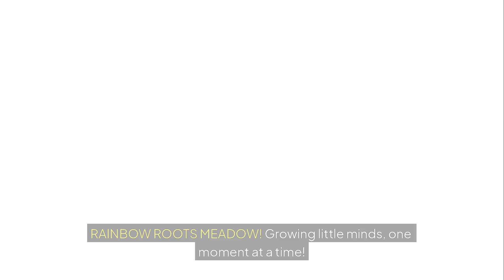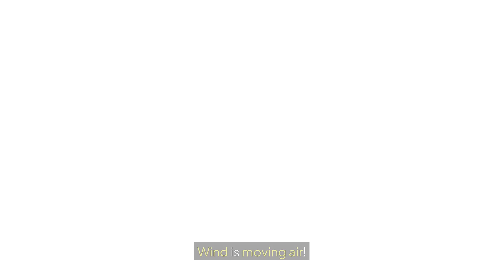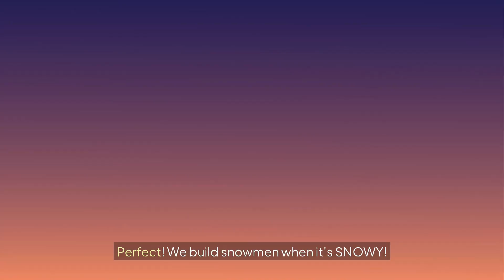Weather Wonders - Learn 6 Types of Weather for Kids! - Rainbow Roots Meadow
☀️ Weather Wonders - Learn 6 Types of Weather for Kids! 🌧️

Welcome to our exciting weather adventure! Join us as we discover 6 amazing types of weather and learn what makes each one special! Perfect for little meteorologists aged 2-6!

🌤️ WEATHER TYPES WE'LL DISCOVER:
• ☀️ SUNNY - Shine bright like the warm sun!
• 🌧️ RAINY - Make rain sounds with your fingers!
• ❄️ SNOWY - Catch snowflakes with your tongue!
• 💨 WINDY - Sway like trees in the breeze!
• ⛈️ THUNDERSTORM - Clap like thunder and lightning!
• ☁️ CLOUDY - Float like soft gray clouds!

✨ WHAT MAKES THIS VIDEO SPECIAL:
• Interactive weather movements and sounds
• Fun matching game with weather activities
• Learn what to wear for each weather
• Understanding weather safety
• Real weather footage and animations

🌟 YOUR CHILD WILL LEARN:
✅ 6 different types of weather
✅ What causes each type of weather
✅ Activities for different weather conditions
✅ Weather safety and appropriate clothing
✅ How weather helps nature grow

🎯 PERFECT FOR:
👶 Ages 2-6 years old
🏠 Home learning and daily routines
🏫 Preschool science and nature lessons
🌍 ESL learners and vocabulary building
👨‍👩‍👧‍👦 Family weather watching activities
🔬 Introduction to meteorology concepts

💡 HOW TO USE THIS VIDEO:
• Watch together and look outside at real weather
• Practice weather movements and sounds
• Discuss what to wear for today's weather
• Make it a daily weather observation routine
• Create a weather chart to track daily changes

📚 EDUCATIONAL BENEFITS:
• Weather recognition and vocabulary
• Understanding natural phenomena
• Observation and prediction skills
• Safety awareness for different conditions
• Connection between weather and seasons

🎵 Features realistic weather sounds, engaging visuals, and fun activities that bring weather to life!

Perfect for curious kids who love nature! Your child will love learning to identify different weather types and understand what's happening in the sky above them!